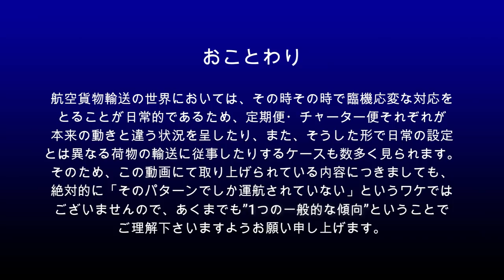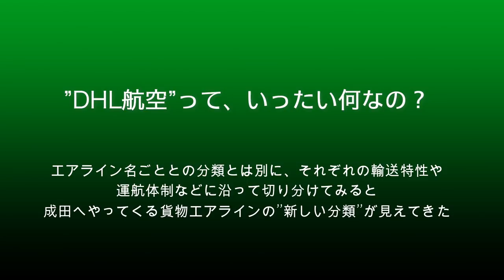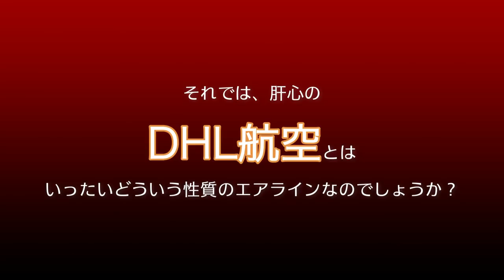【成田空港】”DHL航空”って、いったい何なの？成田の貨物便たちを”性質別”に分けて考えると、おもしろい特徴がいっぱい見えてきた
最近、フライトレーダーの発着リストなどを見ていますと、ポーラーやエアホンコンなどが運航している便のエアライン表示が、時折”DHL"と表記されていることがあります。かといえって、実際にやってくるのは、もちろんポーラーの機材であったりエアホンコンの機材であったり・・・。また、最近は臨時便などを含め1日に10便以上が設定されていることもあるフェデックスなども、フライトレーダー上の発着リストにはしっかりと表示されているのに、成田空港会社が正式に発表している貨物便スケジュールを見てみると、綺麗さっぱり、まったく載せられていない・・・という。こうした貨物便の不思議、いったいどういうことなのでしょうか？
そこで今回は、そんな成田の貨物便たちについて、よくあるエアライン別ではなく、それぞれの”性質別”で分類し直し、考えてみることにしました。もちろん、航空貨物輸送の世界は非常に柔軟で臨機応変な対応をするのが当たり前の世界でもありますので、こうした「性質別に分ける」という基準も、それぞれの運航便ベースで考え直して行けば、必ずしもそれに合致しないケースが出てくることも間違いはないことですが、あくまで”大まかな一般的傾向”ということで分類していったとしても、それぞれに独自の性質や特性があり、単に「表示のナゾ」という点ばかりに留まらず、非常に興味深いことがわかってくるように思います。「飛行機を撮る」という観点だけであれば、お目当てのシップさえ撮影できればよいのですから、つい、そうした表示などはスルーしてしまいがちな部分でもございましょうが、ちょっと気を配ってみるだけでも、本当に興味深いポイントであるように思えてなりません。そんな貨物便たちの持つ側面を追ってみるとともに、わかっているようで実はなかなかハッキリとはつかめていなかった”DHL航空”のより一歩深い姿を、ぜひご一緒に探りに出かけてみませんか？

なお、「BGMがうるさいのでイヤだ！」というご意見もございますことから、今回もBGMカット版を別にご用意させていただいております。BGMがお嫌いな方は、どうぞそちらの方をご利用下さいませ。